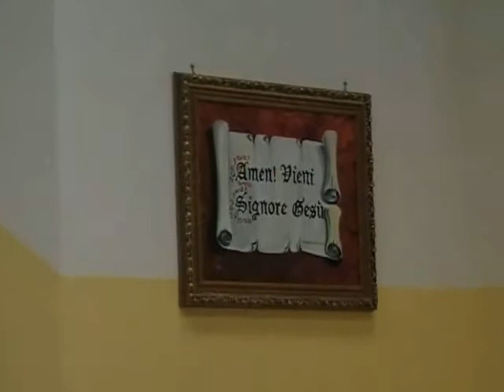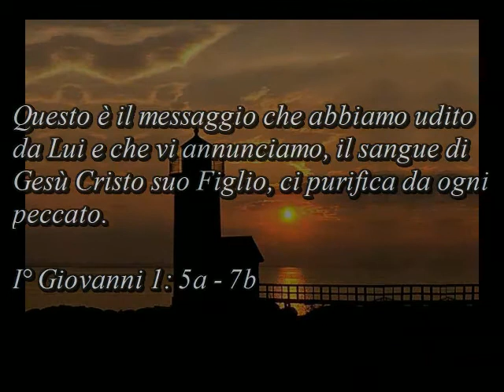Culto_a_Lodi_MI_12_ott_2008_Testo_Zaccaria_3_Predica_Pastore_Mennella.mov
Culto Evangelico A.D.I. a Lodi (MI) 12 ottobre 2008 Testo Zaccaria 3 Predica Pastore Mennella

Evangelici